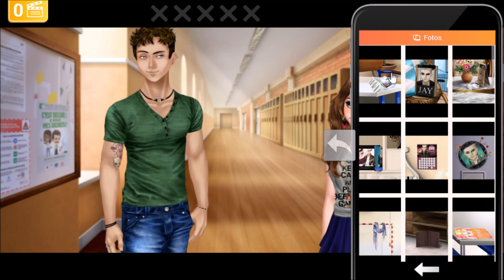Let's Play - Henris Geheimnis - 8 - 9+10 - Cola, Veilchensirup, 2 Zitronenscheiben, viel Eis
Wir spielen Kapitel 8 "Komplikationen" Szenen 9 und 10!

Mathias fertig gemacht!